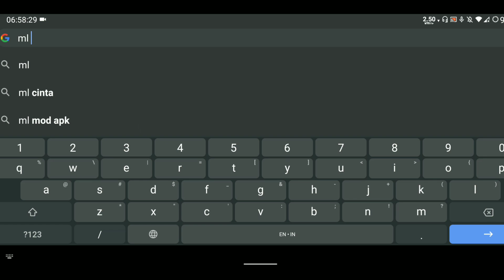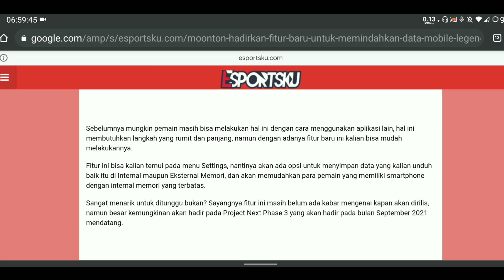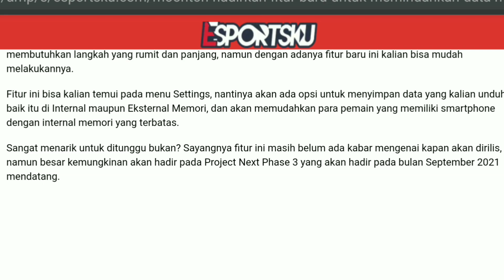Cara Memindahkan Data Game Mobile Legend Ke Kartu SD No root 100% Work Tanpa Taichi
Yoo guys...
mantap.
Donasi yuk buat upgrade pelatan youtube mamank yuh🙏😁
Pengen upgrade CPU nih, namun dananya kurang bosku heee... mungkin dari temen" punya rezeki..
Dan yang sudah berdonasi terimakasih banyak, semoga diberikah rezeki yang berlimpah, sehat selalu amin.
Edit: Kinemaster
Record: AZ Screen Recorder
Device: Redmi Note 7
Spek PC:
Proci: Core 2 Quad Q8400
Vga: Gtx 750 TI
RAM: Dual 4 x 2 GB